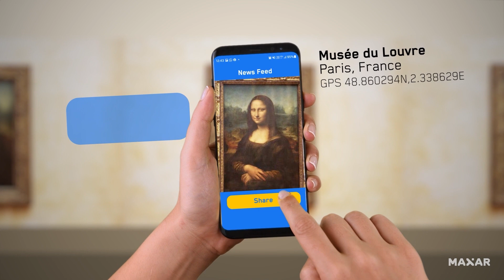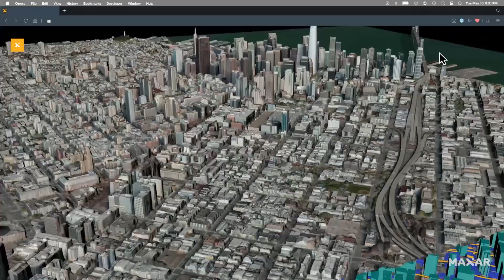Unlock the real-world metaverse with Maxar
As the metaverse becomes a reality, it fulfills the promise of enriching our lives and fostering human connections around the world. Maxar is building Earth’s digital twin as a foundation to power the real-world metaverse, unifying physical and virtual worlds.